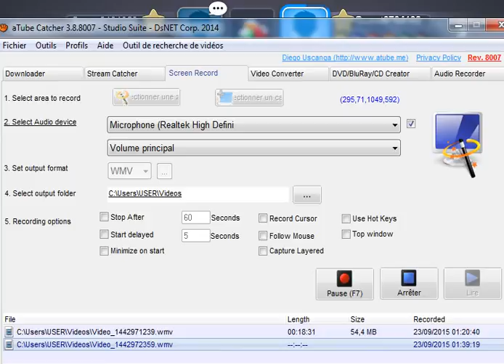Beginner Cue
WP gentleman :)